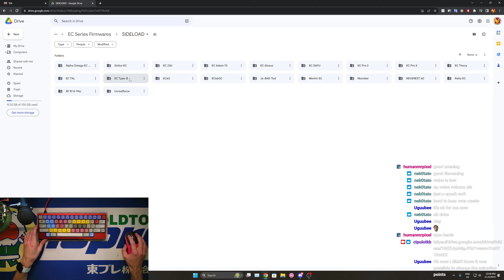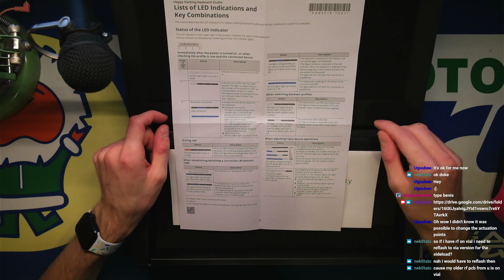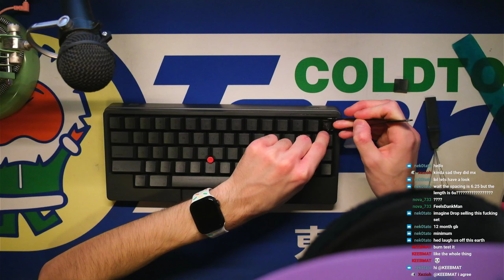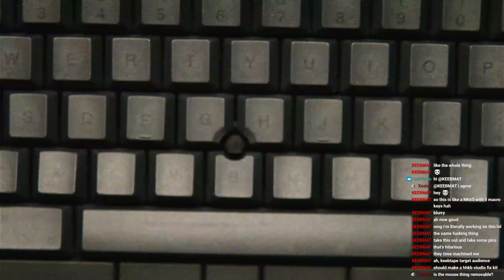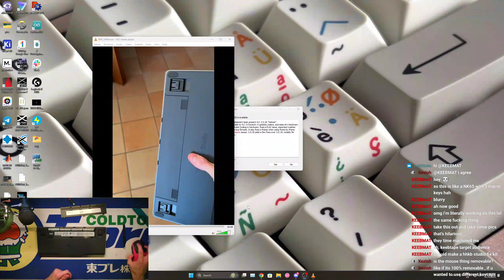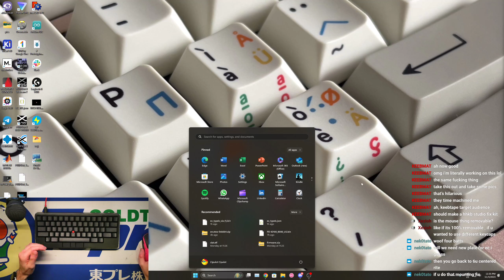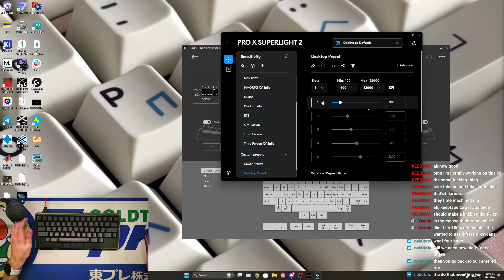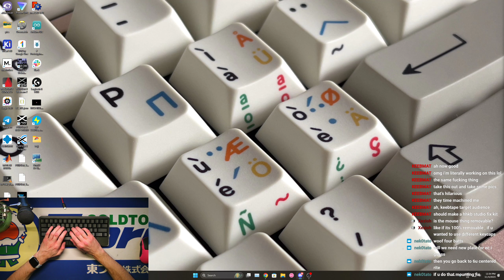HHKB Studio & Firmware Updates